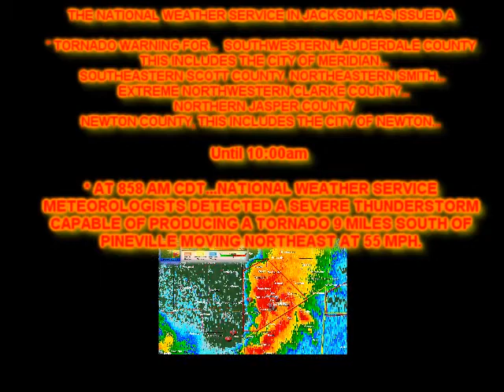Severe Weather in Meridian Mississippi, April 24th, 2010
A major outbreak of severe weather occurred on this weekend (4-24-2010), two of several tornadoes that struck MS went into my county.. We were under a tornado warning during this video. The actual "tornado" stayed south of me.